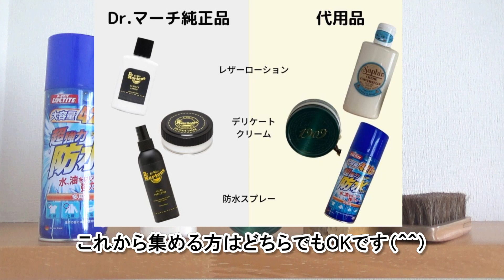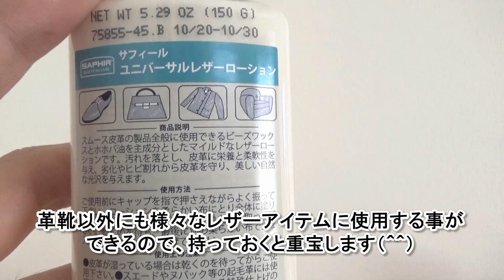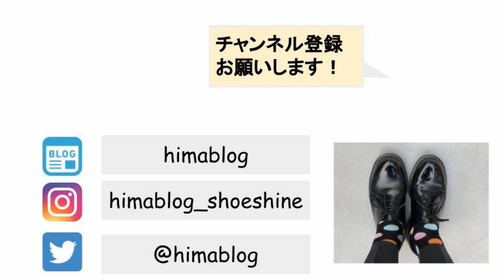誰でもできる！Dr.マーチンのスタッフ直伝・超簡単手入れ術！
ドクターマーチンの手入れ方法について紹介させて頂きました。

「ドクターマーチンの靴は手入れは必要ない」
「〇〇クリームがおすすめ！」

などなど、色々な情報が飛び交っていてどれを信じていいのか分からなくなりますよね？

実際にドクターマーチンの店舗にお邪魔して手入れ方法について聞いてきたので是非、チェックしてみて下さい！